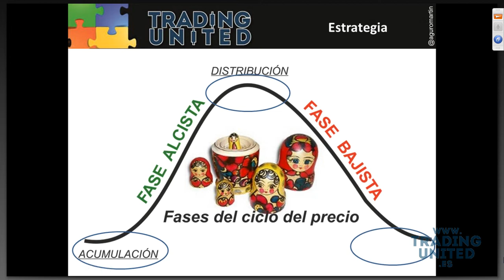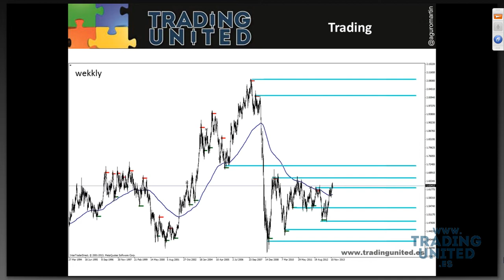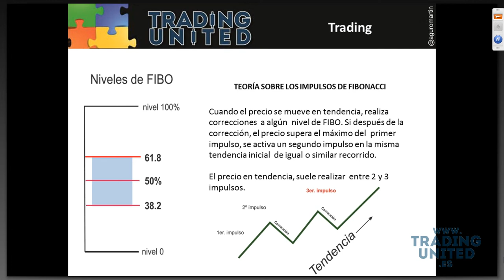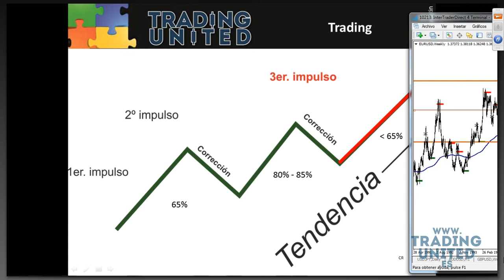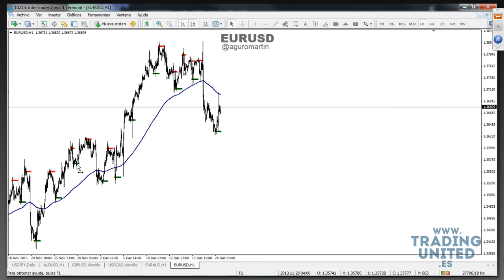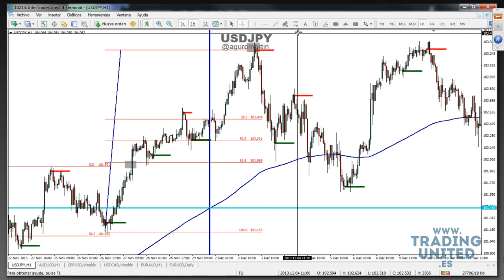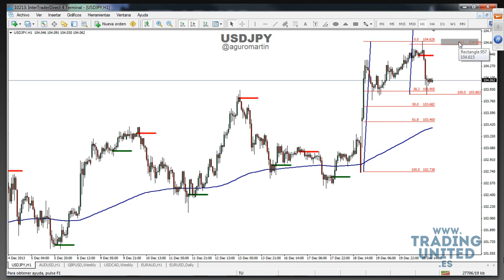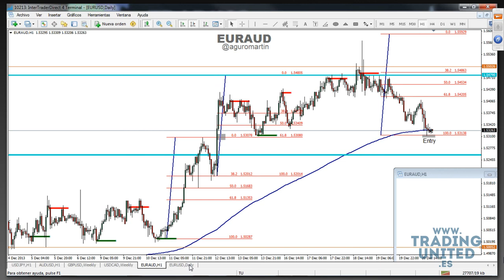Estrategia Forex - 5 de 9 - Estrategia de trading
Agustin muestra en este webinar como es el día a día de un trader, las etapas de analisis tecnico, fundamental, gestión del riesgo, plan de trading y ejecución de la estrategia de forex.